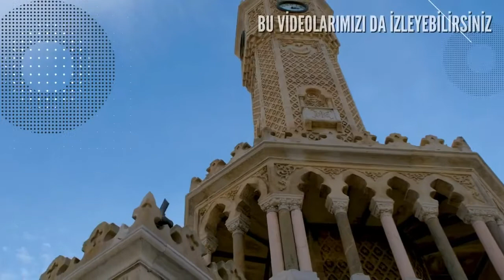SON DAKİKA! Yunanistan Medyasından Hadsiz Ayasofya Paylaşımı! Ayasofya'da Dua Etmeyecekmişiz!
Ayasofya, 86 yılın ardından kılınan cuma namazıyla, geçen yıl tekrar cami olarak ibadete açılmıştı.

Atina yönetimi, "Alınan bu kararla Ayasofya'nın, evrensel konumu ve dünyağ insanlık mirası karakteri hiçe sayılmaktadır" açıklamasını yapmış, Birleşmiş Milletler'e, Ayasofya Camii’ne yeniden müze statüsünün verilmesi için çağrıda bulunulmuştu.

Ayasofya Camii'nde, 87 yıl sonra ilk Ramazan Bayramı namazı, caminin içi ve çevresinde, vatandaşların katılımıyla eda edildi. Namazı, Diyanet İşleri Başkanı Ali Erbaş kıldırdı.
Yunanistan gazetesi Hellas Journal, Ayasofya'da ortaya çıkan tablodan rahatsız oldu.

"87 yıl sonra Ayasofya'da bayram: Binlerce Müslüman namaz kılmak için akın etti" başlıklı haberde, namaza türkiye büyük millet meclisi Başkanı Mustafa Şentop'un, ve Diyanet İşleri Başkanı Erbaş'ın katıldığı bildirildi.
Cami içinde namaz kılan cemaatin fotoğrafına yer verilen haberde, Ayasofya'ya "Allah'tan başka ilah yoktur" anlamına gelen "La ilahe illallah" yazılı mahyanın asıldığı anımsatıldı.

Öte yandan, söz konusu camideki bayram namazının, yıllar sonra bir ilk olduğu kaydedildi.